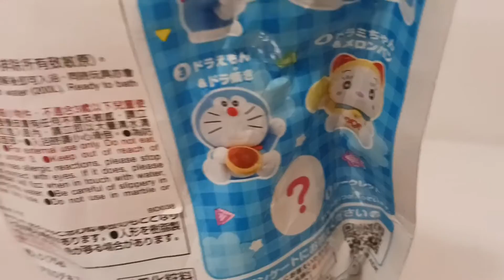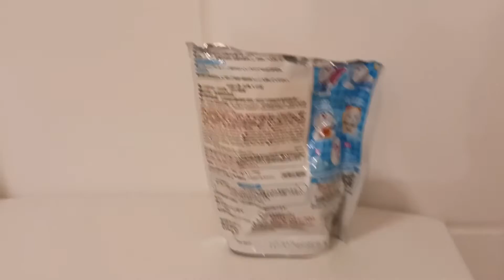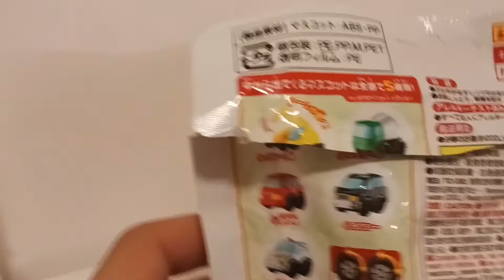玩浴球今次既公仔係多啦A夢同埋車🤩